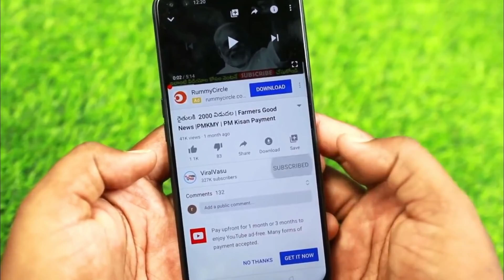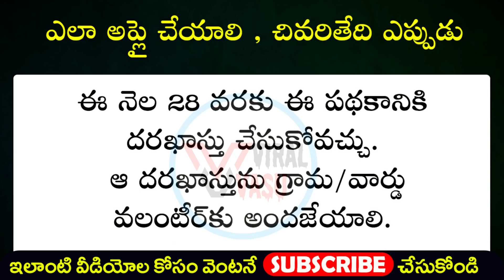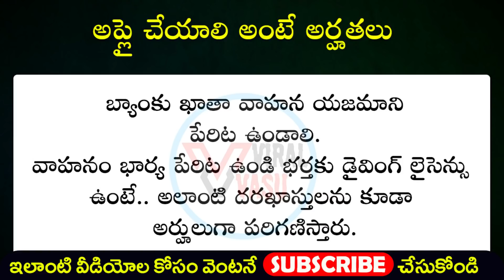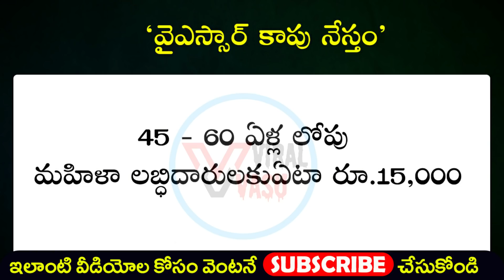వీరికి త్వరలో 10,000 | AP Latest Updates | AP Schemes | YSR Vahana Mitra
@ViralVasu ViralVasu YSRVahanaMitra APLatestUpdates RythuBharosa KisanCreditCard KCC RythuBharosaPayment PMKisan PMKisanPayment VidyaDeevena JVD Ration AmmaVodi PMKMY how to check pm kisan samman nidhi payment status,pm kisan samman nidhi yojana,Find name in pm kisan samman nidhi telugu,Register for pm kisan samman yojna telugu,How to Check your Name PM Kisan Samman Yojana Scheme,viralvasu,how to apply pm kisan,PM Kisan 1st Installment,viralvasu pm kisan,pm kisan 4th installment status,pm kisan 4th installment date,4th installment pm kisan,pm kisan last installment,pm kisan last installment date,PM Kisan,pm kisan 4th installment Rythu Bharosa. Rythu Bharosa List